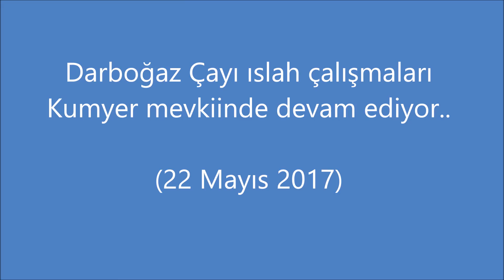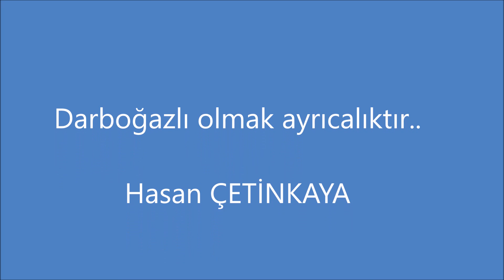Darboğaz Çayı ıslah çalışmaları Kumyer mevkiinde devam ediyor 22 Mayıs 2017